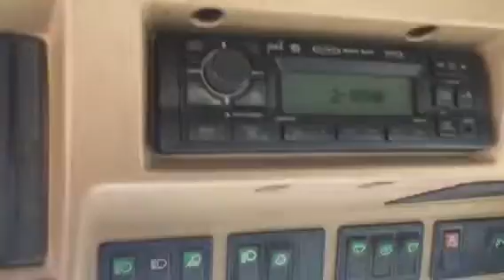BigIron- 1997 JD 6950- March 20, 2019